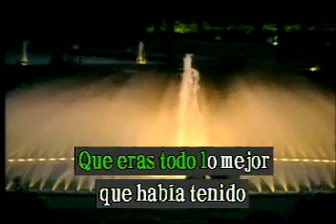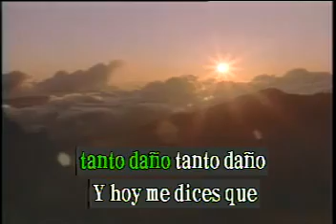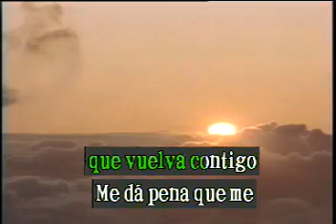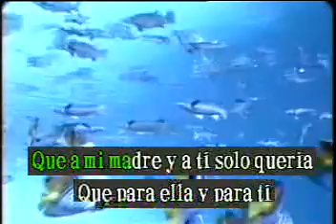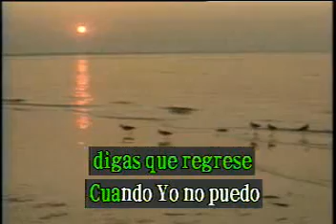Tarde - Rocío Dúrcal (Karaoke)